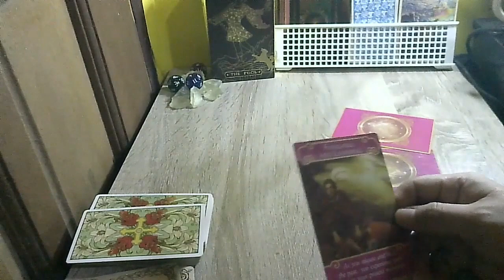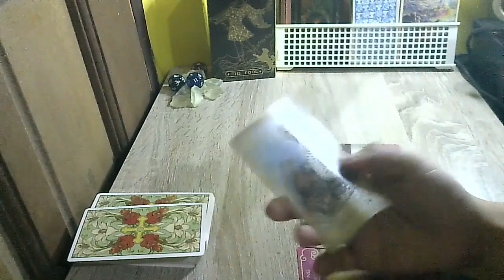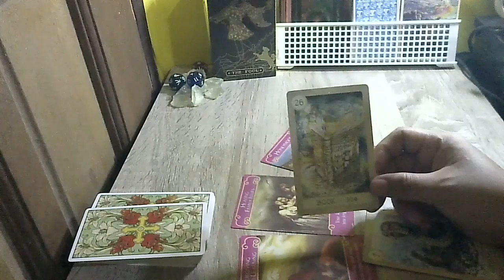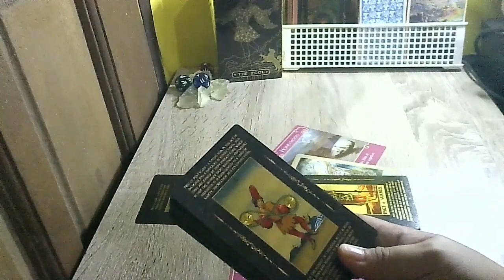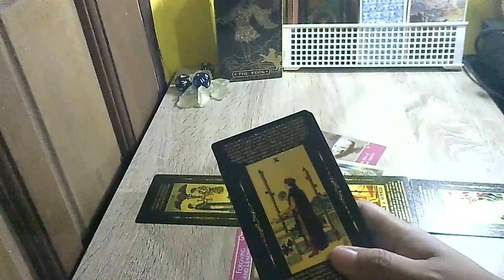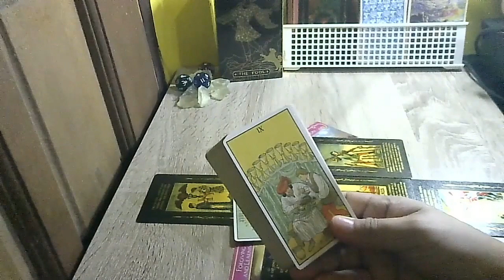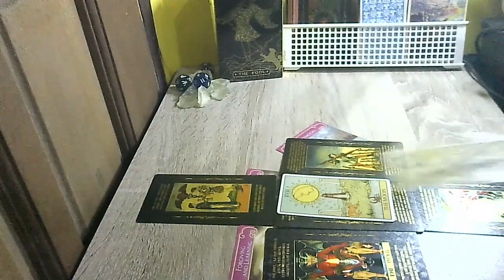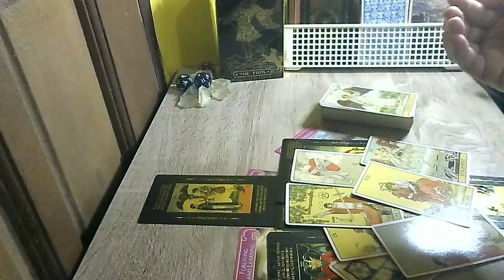SAGITTARIUS♐LOVE❤️THIS PERSON FEELS COMPELLED TO TREAT YOU RIGHT. YOU ARE PROTECTED AND LOVED 🤗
🎗️Tips for using this channel:

1. General reading is a collective reading. Thus, it may or may not resonate with each person. Only take what resonates with you and leave the rest for someone else.
2. This is a timeless reading. The story may have already happened, is happening, or will happen.
3. Energies can be vice versa or interchangeable. If you feel like it's your energy, feel free to claim it.
4. This is a general reading. It could hit your Sun, Moon, Rising, and Venus Signs.